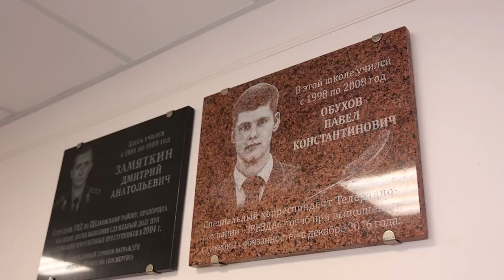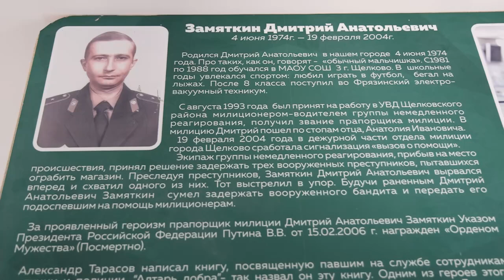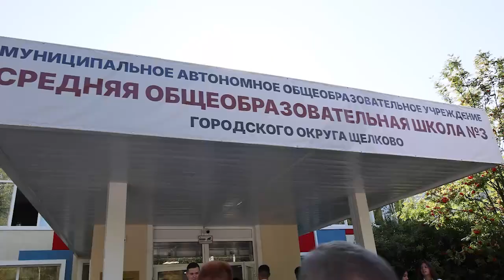Первый звонок в новом учебном году прозвучал в школе №3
До этого здание капитально отремонтировали. День знаний начался с торжественной линейки. На ней присутствовали заместитель министра по содержанию территорий и государственному жилищному надзору Московской области Светлана Викулова и другие почетные гости